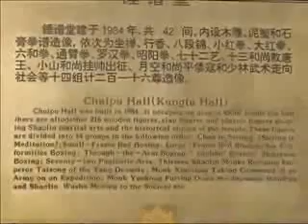Shaolin History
this is shaolin history, the shaolin temple and the statues!